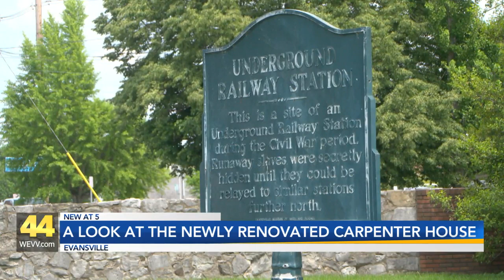New owners breathe life into historic Carpenter House in Downtown Evansville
After a year of hard work, a big piece of Evansville’s history is getting a new future.